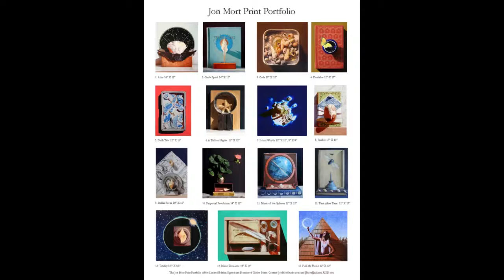Jon Mort Print Portfolio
Artist Jon Mort will present The Jon Mort Print Portfolio a new collection of limited edition signed and numbered Giclee Prints at his annual summer Open Studio TIDAL Tales August 3 & 4, 10 am to 5 pm Fieldstone Castle, Port Clyde, Maine. Each museum quality Giclee print is created directly from the original colored pencil drawing and printed with all archival materials. This latest release features fifteen iconic Jon Mort still life images. The Jon Mort Print Portfolio offers complimentary shipping worldwide.